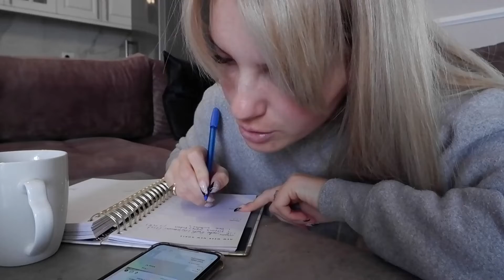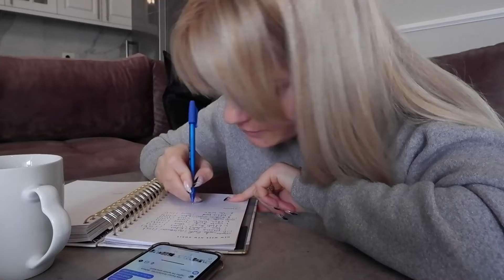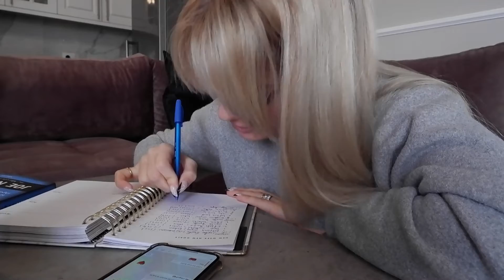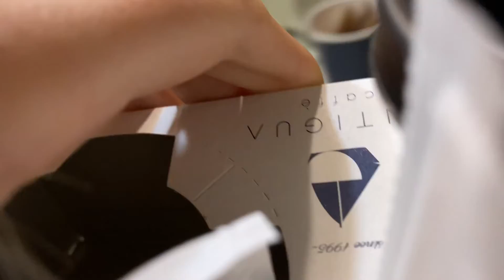My morning routine 2020|| VLOGMAS NO.10 | ALDA MEHMETAJ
HELLO BABIES!
JA KU ERDHA DHE ME ROUTINEN TIME TE MENGJESIT .
SHRESOJ TE JU PELQEJE !
XOXO!

ING. ALDAROAA